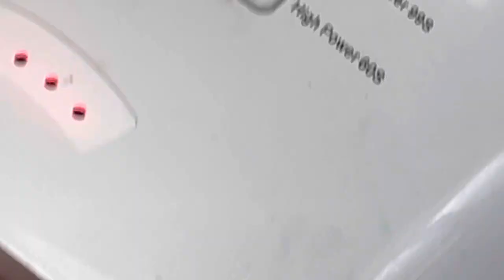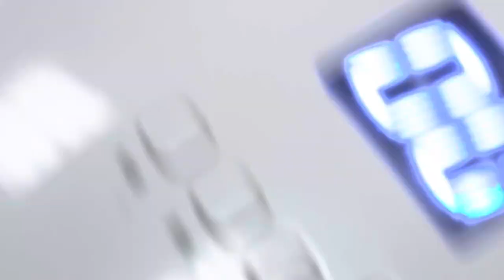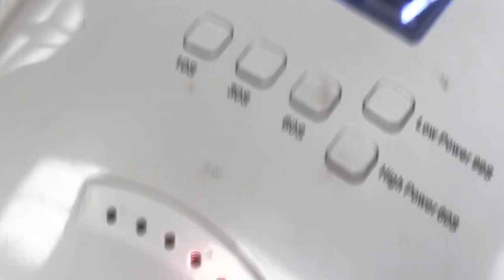Chic Black and White nail Designs to Wear All Season 2022/ YouTube Amy Huynh